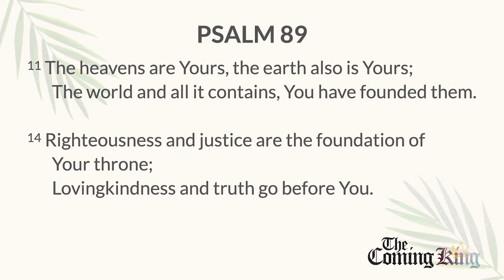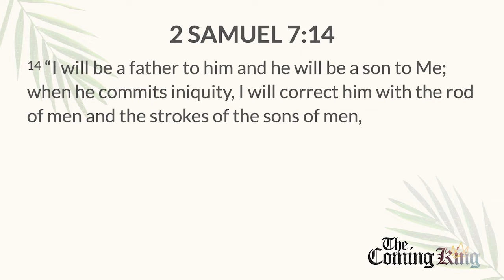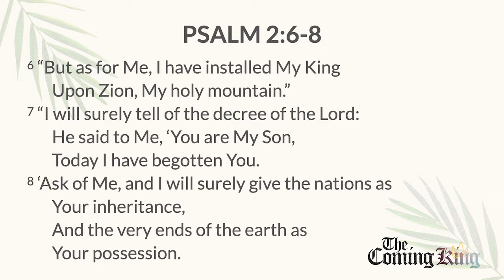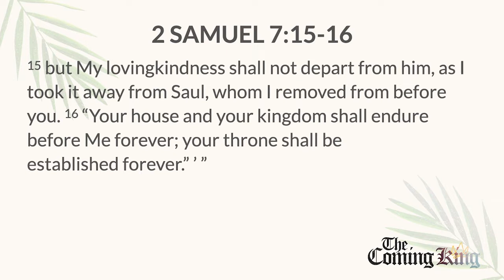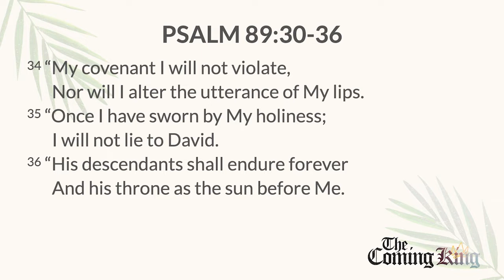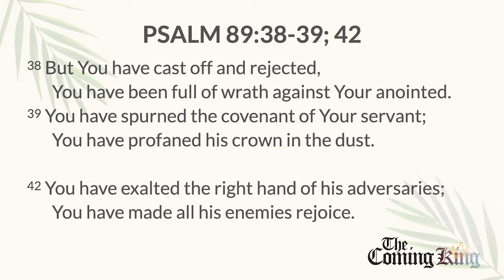Sunday Sermon | The Coming King - Psalm 89: Sing of the Steadfast Love of the Lord | March 20, 2022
Pastor Jason Smith starts a new series, The Coming King: Finding Jesus in the Psalms, looking at Psalm 89 challenging us to sing of the steadfast love of the Lord even during trials.